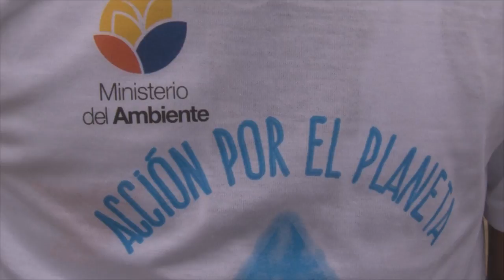AB. EDUARDO GARCÍA – DIRECTOR (E) AMBIENTE MANABÍ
INAUGURACIÓN DE CAMPAÑA “ACCIÓN POR EL PLANETA”  LIMPIEZA DE PLAYA 2017